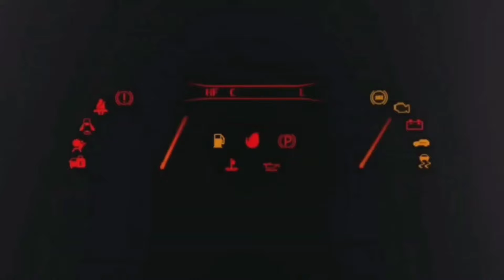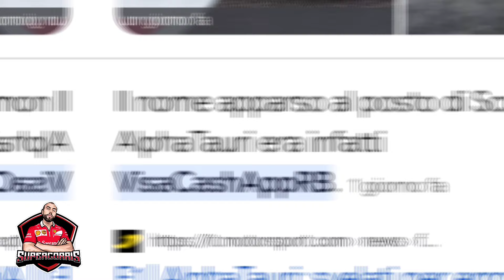ECCO IL NUOVO NOME PER ALPHA TAURI 💥 UNO VERO SCHIFO 😱